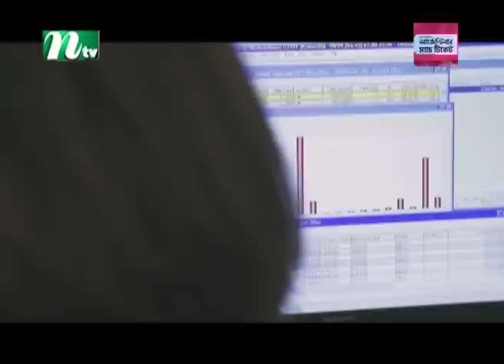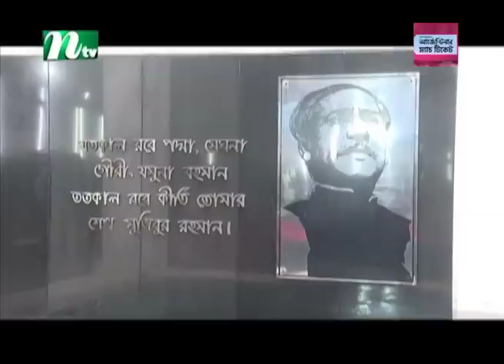🟢আজকের সব খবর : ২৩ জুন ২০২৩ | NTV News | NTV News Bulletin